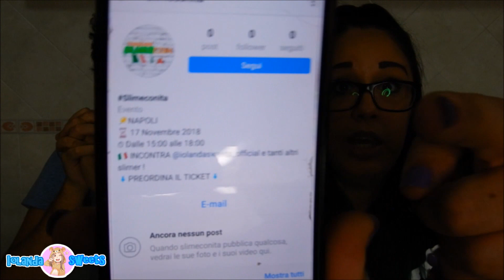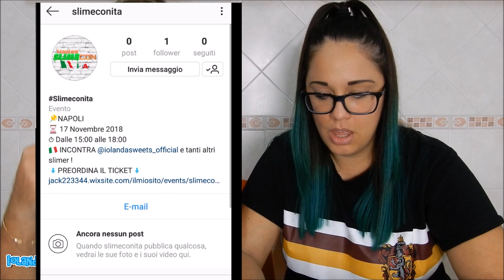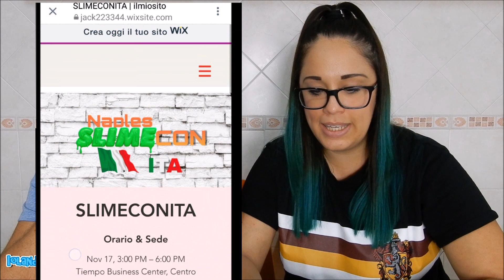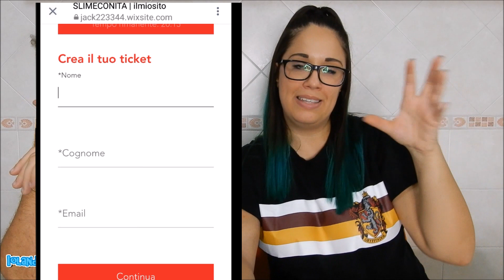UN SOGNO AVVERATO! FACCIAMO UN EVENTO TUTTO NOSTRO DI SLIME! Iolanda Sweets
Hello ragazzi seguite bene il video
EVENTO GRATIS DOVE VENDEREMO I NOSTRI SLIME
PRESSO TIEMPO BUSINESS CENTER (CENTRO DIREZIONALE ISOLA E NAPOLI)
PAGINA PER PRENOTARSI